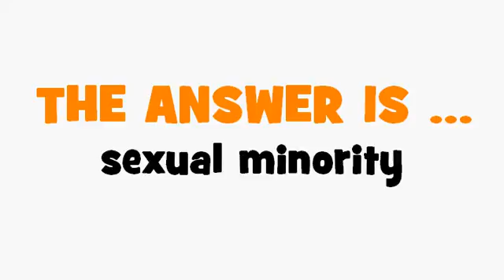FRENCH TRANSLATION QUIZ = minorité sexuelle